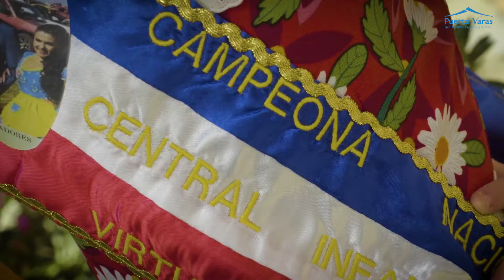Alcalde Bahamonde felicitó a alumna campeona de cueca del Colegio Mirador del Lago